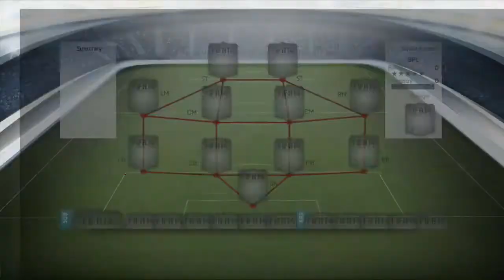FUT14 | Ep21 - Guess Who's Back! - RTG Around The World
Hey guys, I hope you enjoy the 21th episode of my Road to Gold Around the World series but this time on FIFA 14. It is a traditional road to gold/glory but with a unique twist.